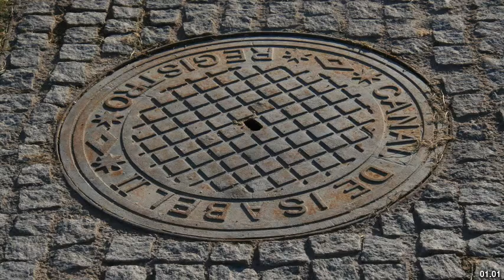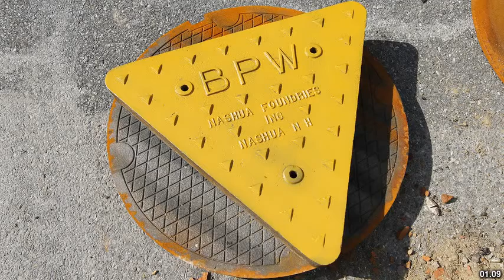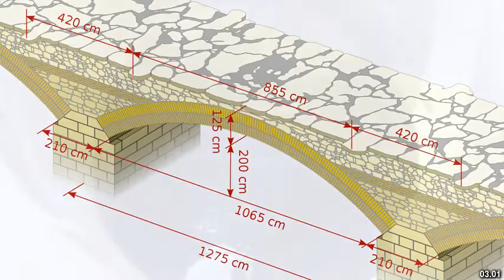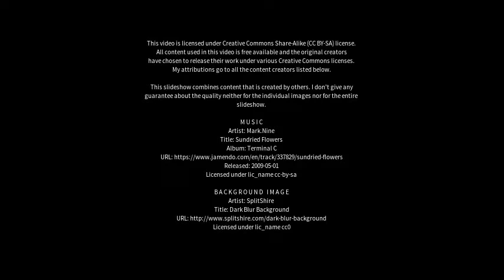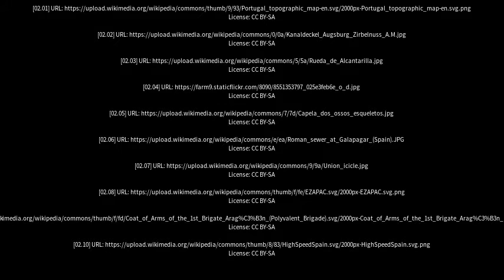Best places to visit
Best places to visit - Alcantarilla (Spain) Best places to visit - Slideshows from all over the world - City trips, nature pictures, etc.